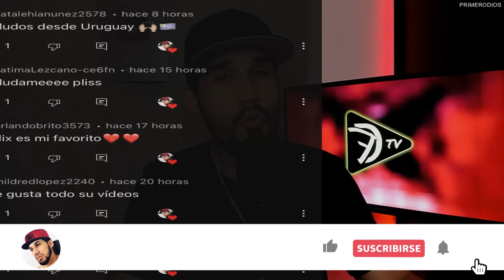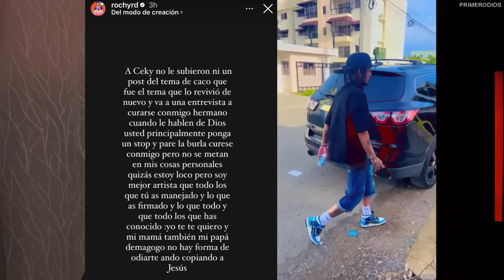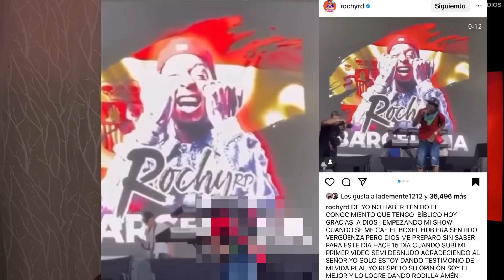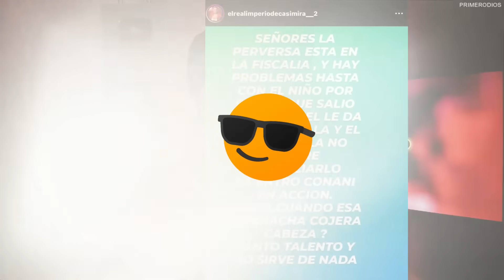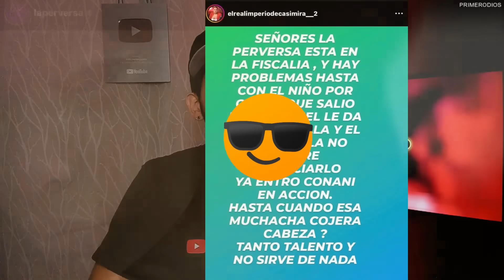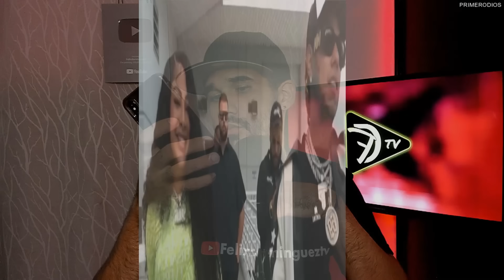🚨UN LIO FEO! SOLICITAN PRISI0N PARA YAILIN, FILTRA FOTO DE TEKASHI CON LA HIJA DE ANUEL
SOLICITAN PRISI0N PARA YAILIN LA MAS VIRAL, FOTO DE TEKASHI CON LA HIJA DE ANUEL AA